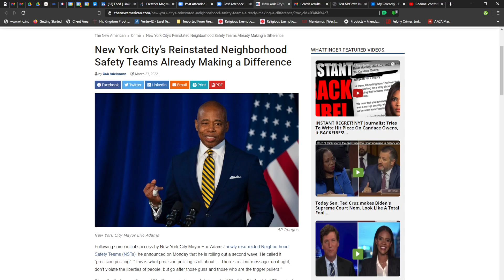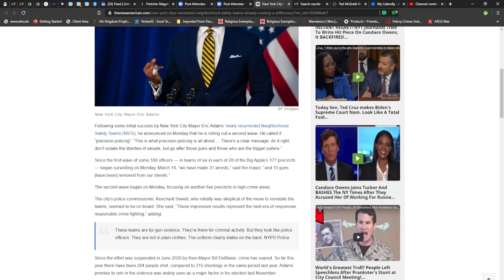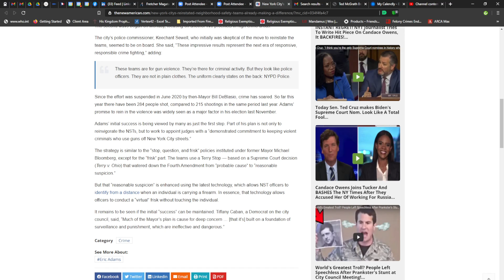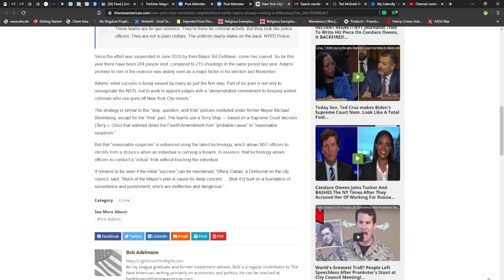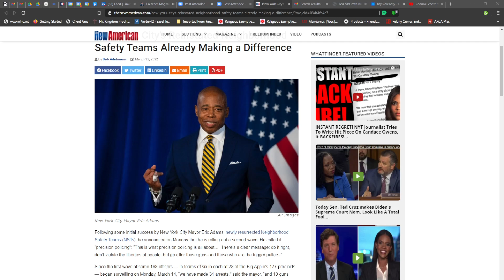Kudos To The Mayor Of New York City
In this video, I go over the kudos to the mayor of New York City. Watch what for...